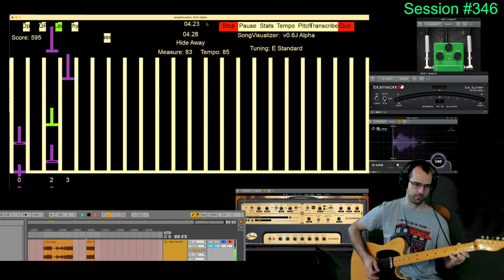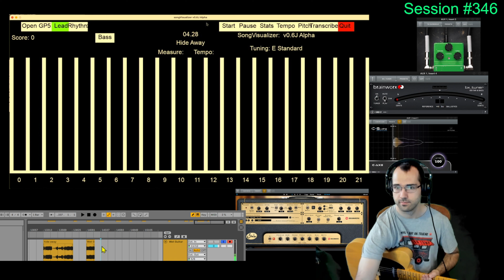Session #346 - #11 - Freddie King - Hide Away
Dive into Session #346, a dynamic blend of heavy metal and blues. This session features an extensive lineup of Killswitch Engage covers, starting with the powerful "Daylight Dies" and moving through tracks like "Declaration," "Fixation on the Darkness," "Eye of the Storm," and many more. Each cover showcases my interpretation of Killswitch Engage's intense and melodic style.

But it's not all metal. Midway through, the session takes a bluesy turn with Freddie King's "Hide Away," offering a stark contrast to the earlier metal tracks. This blues interlude is a nod to my diverse musical influences and ability to switch genres seamlessly.

The session also includes a rendition of Link Wray's "Rumble," a classic rock tune that adds yet another dimension to this varied playlist. And for a grand finale, I tackle JerryC's "Canon Rock," a guitar-driven piece known for its technical prowess and high energy.

This session is a showcase of my versatility as a guitarist, smoothly transitioning from the aggressive riffs of metal to the soulful licks of blues, all while maintaining a consistent level of energy and skill.